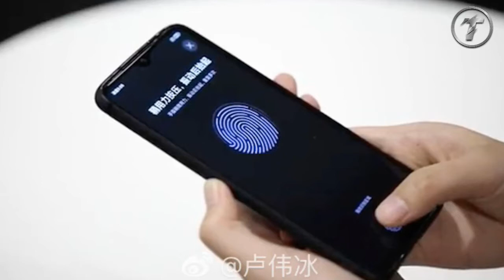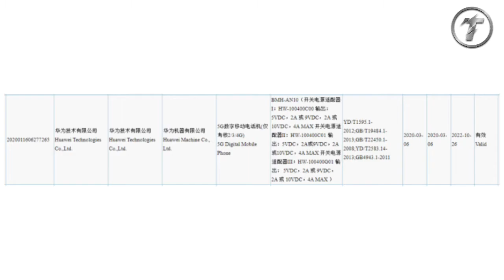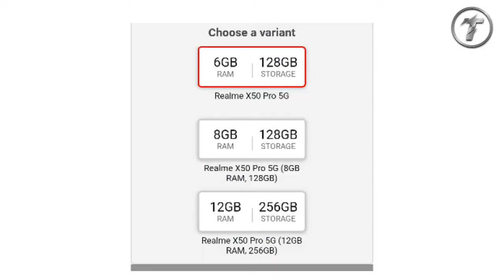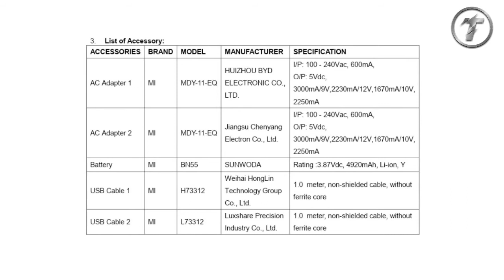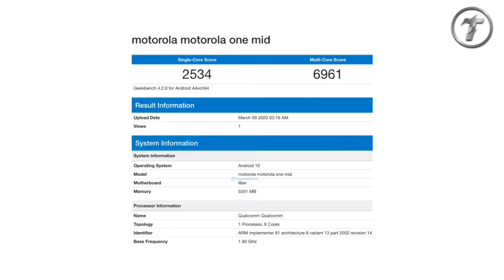iPhone 12 Pro 64-MP Camera,Vivo Y91 চালু হয়েছে,Mi 10 & Mi 10 Pro launch date,Xiaomi TV 75 inch,#67